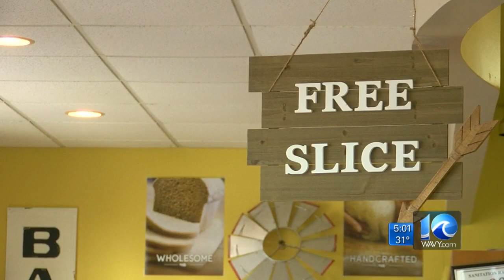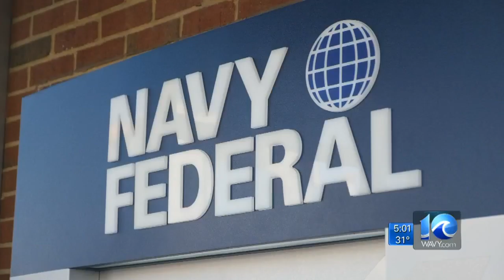Financial help for workers impacted by the government shutdown